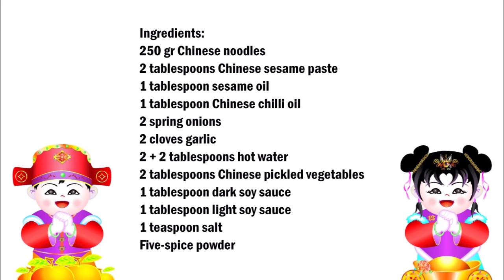自制一碗正宗武汉热干面 - Authentic Wuhan Hot Dry Noodles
English :
250 gr Chinese noodles
2 tablespoons Chinese sesame paste
1 tablespoon sesame oil
1 tablespoon Chinese chilli oil
2 spring onions
2 cloves garlic
2 + 2 tablespoons hot water
2 tablespoons Chinese pickled vegetables
1 tablespoon dark soy sauce
1 tablespoon light soy sauce
1 teaspoon salt
Five-spice powder

Mix the sesame paste, sesame oil, 2 tablespoons of water, soy sauce, dark soy sauce, salt and the five spices.
Cut garlic into small pieces and mix with 2 tablespoons of water.
Cook the pasta and mix with the sauce as soon as they are done.
Serve the noodles with small spring onions, Chinese chilli oil, garlic water and Chinese pickled vegetables.

中文：
250克中國麵條
2湯匙中國芝麻醬
1湯匙芝麻油
1湯匙中國辣椒油
2 個彈簧洋蔥
2瓣大蒜
2 ~ 2 湯匙熱水
2湯匙中國醃制蔬菜
1湯匙黑醬油
1湯匙輕醬油
1茶匙鹽
五香粉

混合芝麻糊，麻油，兩湯匙水，醬油，黑醬油，鹽和五種香料。
將大蒜切成小塊，並與2大湯匙水混合。
煮意大利面，並在調味完成後與醬汁混合。
將麵條和小蔥，中國辣椒油，大蒜水和中國醃菜一起食用。